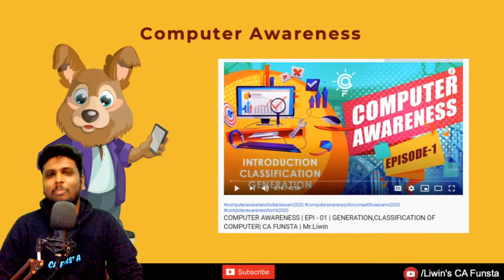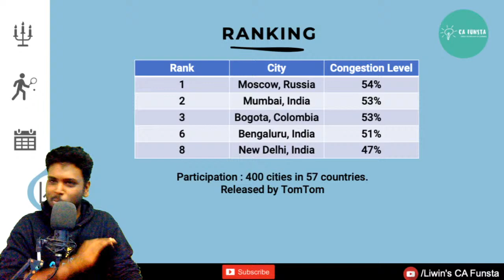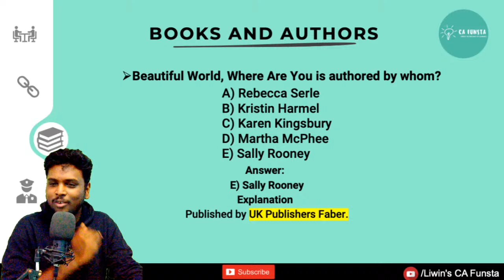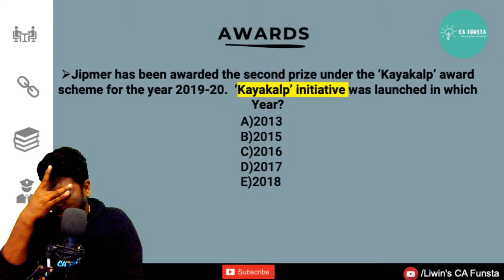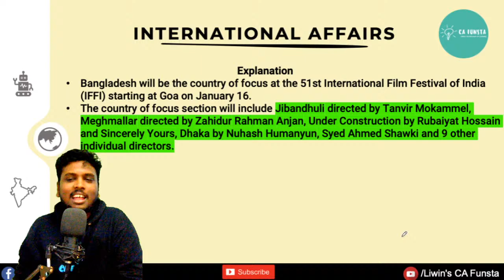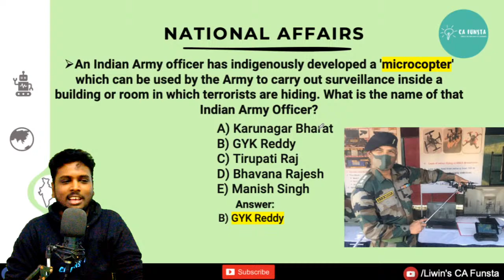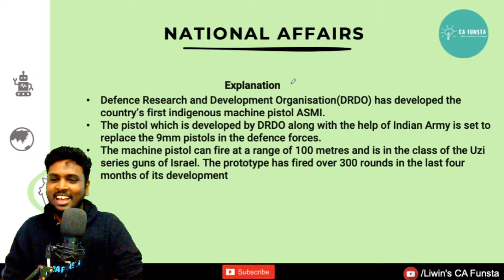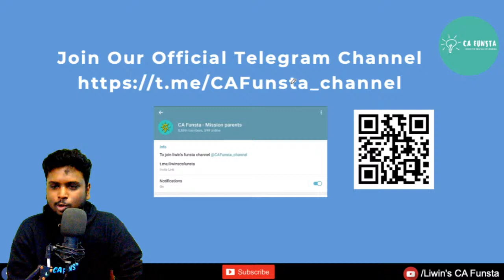Indepth🔥 - JANUARY - 13 | CURRENT AFFAIRS FOR IBPS,RRB,SSC,UPSC,TNPSC | CA FUNSTA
TIMESTAMPS  / CHAPTER

00:00 - Introduction
04:05 - Quiz
05:00 - Sports
06:20 - Obituary
07:40 - Ranking
10:22 - Banking & Finance
14:43 - Business & Economy
15:45 - Books & Authors
16:55 - Appointments
21:25 - Awards
25:57 - International Affairs
31:25  - National Affairs
47:17  - Mind Map
51:55 - Static GK
53:50 - The End